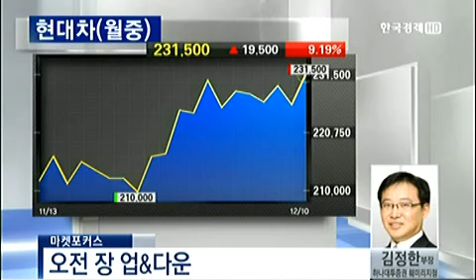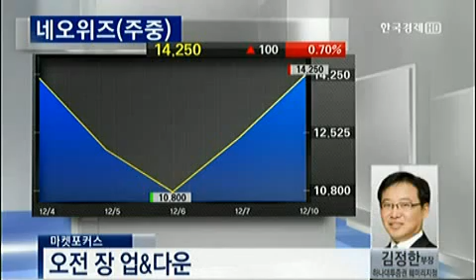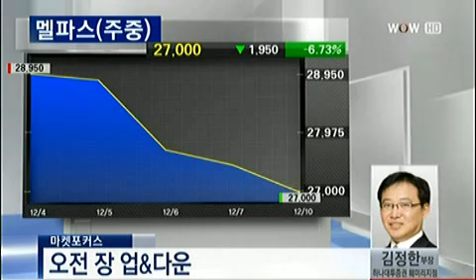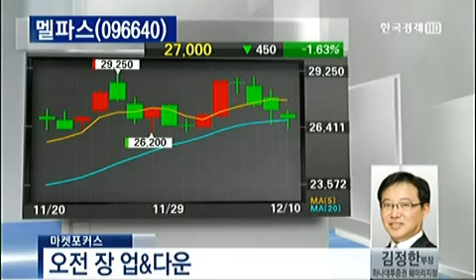오전장 Up&Down_2012.12.10 방송